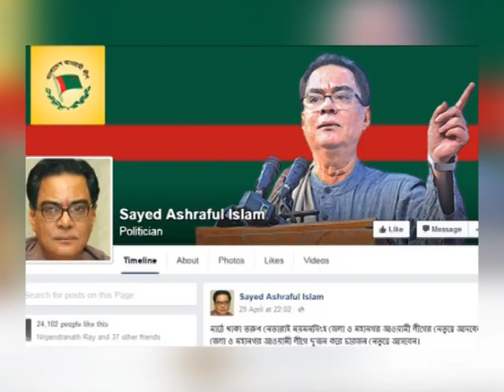একজন সৈয়দ আশরাফ সহজে সৃষ্টি হয় না SAYED ASHRAFUL islam no more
SAYED ASHRAFUL  LIFE_REPORT BY  SHAFIULAAH SUMON
ON AIR: BTV & BTV WORLD
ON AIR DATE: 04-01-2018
Minister Syed Ashraful Islam, former general secretary of the Awami League, has died in Bangkok at the age of 67.

RELATED STORIES
Syed Ashraful reaffirms his loyalty to Awami League

Syed Ashraf seeks more time to take oath

Hasina solicits vote for ailing Syed Ashraf from Kishoreganj constituents

Chances of Syed Ashraf’s return to politics are ‘scant’, his brother says

Awami League leader Syed Ashraf’s wife dies at 57

Prime Minister Sheikh Hasina has led the tribute to her long-time confidante.

Battling lung cancer for a long time, he breathed his last at the Bumrungrad Hospital on Thursday night.

President Md Abdul Hamid and Speaker Shirin Sharmin Chaudhury also mourned Syed Ashraf.